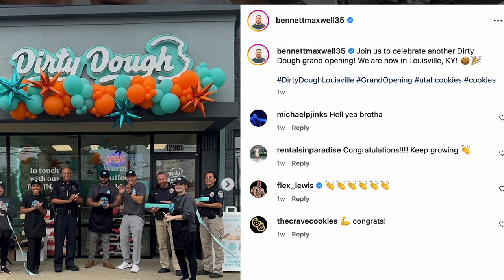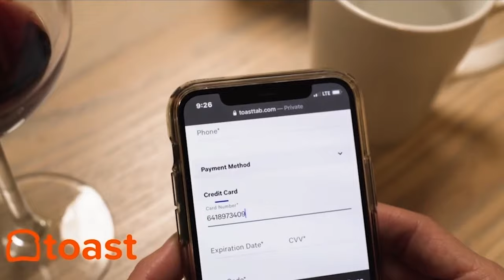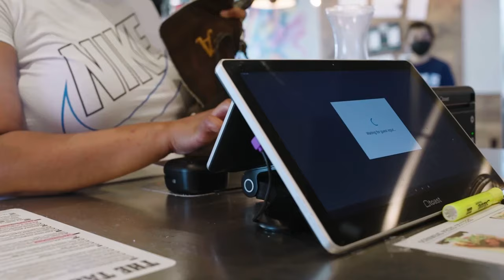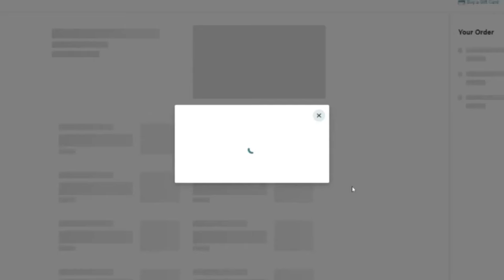Dirty Dough Founder Bennett Maxwell on Mental Fitness and Podcasting with Purpose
Bennett Maxwell is the founder of cookie franchise Dirty Dough (@dirty_dough) and host of the Deeper than Dough podcast. He embarked on a transformative journey of self-discovery and personal growth that has shaped both his life and his business.

Watch this interview to learn about creating a company mission statement, finding balance in content creation, and podcasting with a purpose.

Chapters:
[2:36] - Dirty Dough 2-Minute Drill
[7:47] - Launching a Podcast
[13:06] - Deciding to See Therapist
[22:09] - Utah Cookie Wars
[34:18] - Selling 1,000 Franchises

Bennett Maxwell is a Restaurant Influencer -

At the age of 28 Bennett Maxwell sold his solar company because he needed change. So he sought the guidance of a therapist.

That introspective process led the entrepreneur to redefine his mission and values, igniting a newfound passion to find joy and fulfillment amidst life's challenges.

The new mission statement also became the guiding light of his Dirty Dough cookie company.

“I started really searching inward. I didn't have a mission statement. Now I do. And which drives everything. And my mission statement, which is Dirty Dough’s mission statement as well, is to find joy and fulfillment.” recalls Bennett Maxwell to show host Shawn P. Walchef (@shawnpwalchef) of Cali BBQ Media

Maxwell has taken his business and approach to mental wellness beyond the walls of the Dirty Dough franchise.

He hosts a podcast titled Deeper Than Dough that serves a dual purpose. While the series acts as a lead source for franchise sales, the primary objective is to inspire and help others.

The platform aims to provide actionable steps and practical advice rather than generic positivity. Bennett Maxwell delves into the strategies and practices that his guests adopt to improve their mental health and overall well-being, enabling the audience to implement those practices in their own lives.

Bennet Maxwell's journey is a testament to the transformative power of self-reflection and the importance of learning and embracing one's values.

By openly sharing his personal experiences, engaging in meaningful conversations, and providing actionable advice, he has created a platform that not only serves as a lead generator, but also offers genuine support and inspiration to those seeking joy and fulfillment in their lives.

Through Dirty Dough and the Deeper than Dough series, Bennett Maxwell continues to make a positive impact on his way to reaching his goal of 1,000 locations and inspiring many more people along the way.

ABOUT BENNETT MAXWELL (@bennettmaxwell35):
Bennett Maxwell is a driven entrepreneur with a hugely successful track record in business. As the founder of Dirty Dough Cookie Company, Maxwell has already catapulted the company to an average of one store opening per week. With a big goal of 1000 stores, Maxwell is making sure to stay intentional in keeping his mental health a priority. As host of the Deeper than Dough Podcast, Maxwell speaks to guests to give his audience action items to take care of their well being. He likens himself as an entrepreneur and investor who likes to move fast and grow with other like-minded leaders.

ABOUT RESTAURANT INFLUENCERS:
Restaurant Influencers is a weekly video podcast series presented by Entrepreneur Media and Cali BBQ Media. Every week host and restaurant owner Shawn Walchef (@shawnpwalchef) talks with business leaders like Rob Dyrdek, Stratis Morfogen, Chris Comparato, Meredith Sandland, and more, about their secrets to Smartphone Storytelling, marketing, branding, and how to show up where customers are engaging online.

Toast — Powering Successful Restaurants.